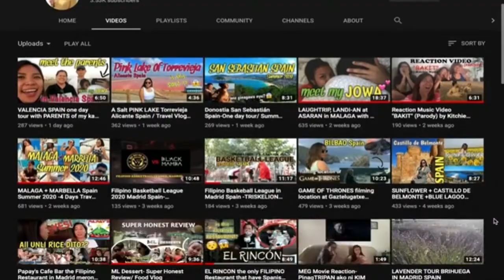ILLUSTRADO MAGAZINE feature DH Filipina in Spain | Lifestyle |OFW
Now for Gilay's VLOG:

ILLUSTRADO MAGAZINE
-From the Middle East to the rest of the world, IllustradoLife shares the stories of Filipinos expats from around the world, providing a global venue championing the world-class Filipino.  IllustradoLife features articles on fashion and beauty, travel, lifestyle, business, events and other topics of interest to the international Filipino community from its mother publication, Illustrado Magazine.